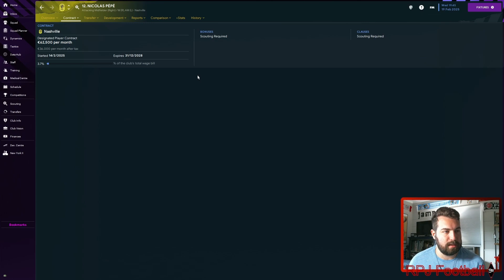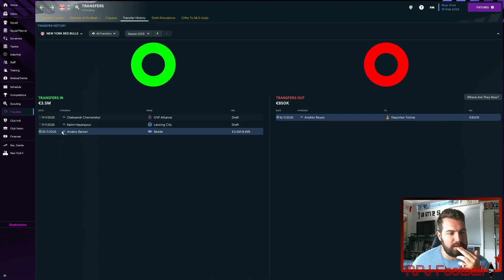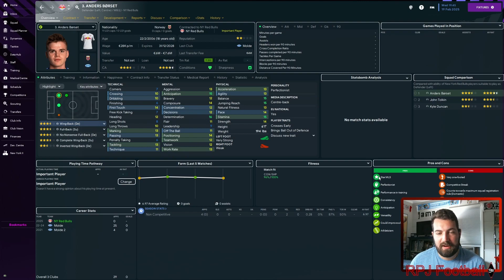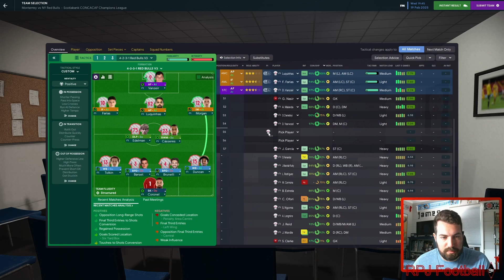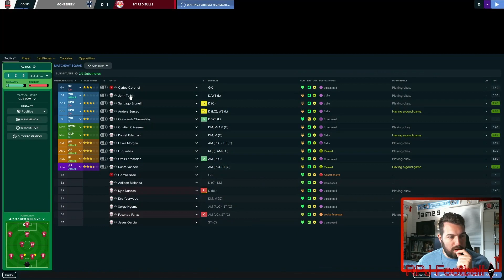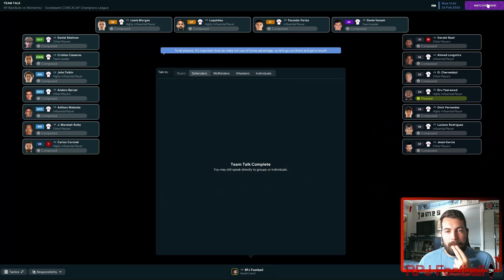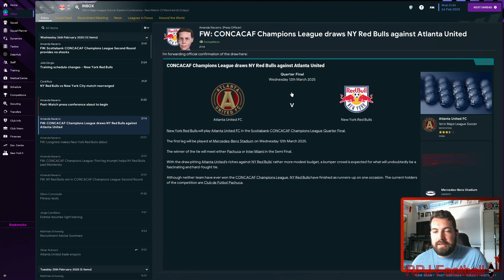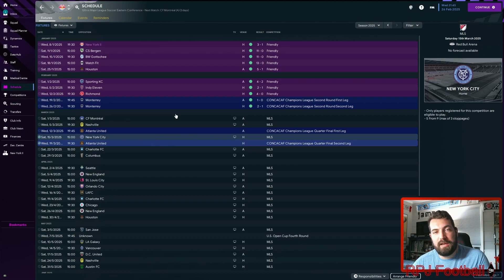New York Red Bulls | FM23 | Breaking The Curse | Episode 35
Its the start of the season and that means 2 things. Transfers, transfers, and more transfers as well as CONCACAF Champions League!!! First off we have lots to talk about as I've gone for a major change to the squad and tactics we are using. The goal is to get the best out of players like Farias, Vanzier, Rodriguez, and others over relying just on Morgan and Luquinhas for all the help.

We have to really hope our 1 player-short squad is ready as we take on CF Monterrey in our first game which is far from a walk in the park.